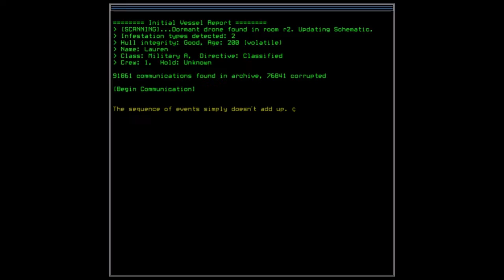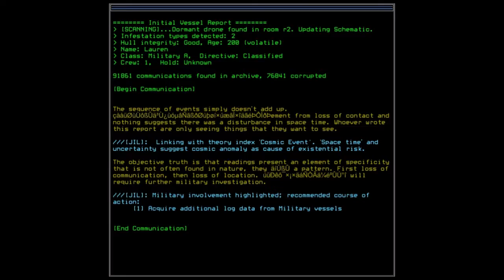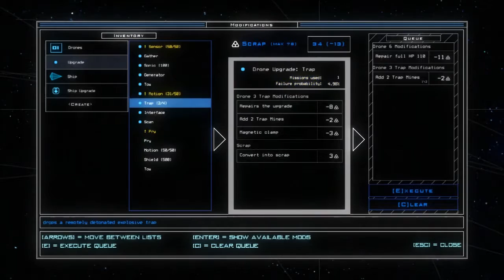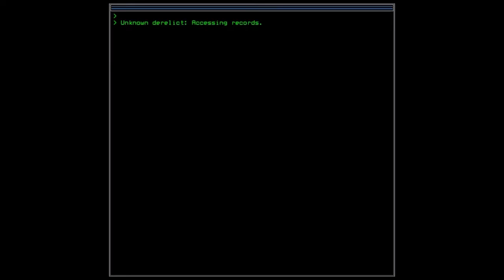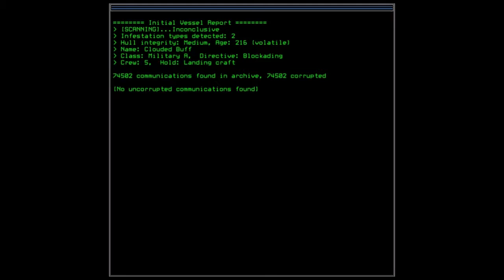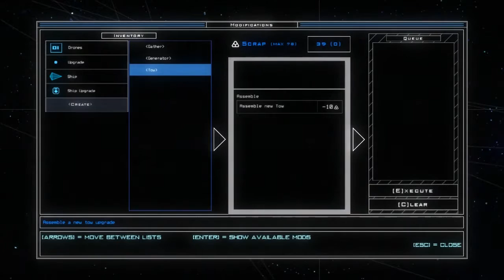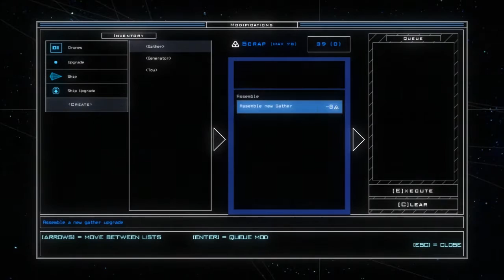Let's Play Duskers S01E02 - First Blood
Time to grab that Military A.

Sorry about the missing in-game audio. I had a problem with my setup, leading to OBS not recording it.